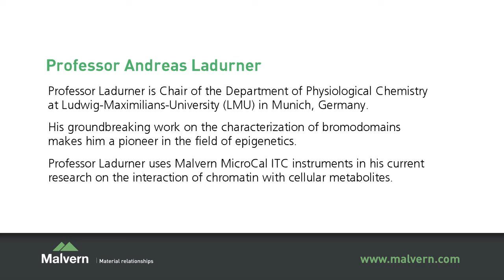Elucidating Epigenetic Interactions using ITC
Professor Andreas Ladurner, currently Professor and Chair of the Department of Physiological Chemistry at Ludwig-Maximilians-University (Germany), conducted pioneering epigenetics research as a postdoctoral fellow at University of California Berkley. Using MicroCal Isothermal Titration Calorimetry (ITC) his work confirmed the interaction of a human bromodomain module to acetylated histone protein (Jacobson, et al, Science 288, 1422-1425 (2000)). In this video Professor Ladurner discusses the value of ITC in epigenetics research.

Epigenetics refers to chemical modifications of the DNA and its associated histone proteins that control gene activity independent of the genetic code. There are dozens of identified proteins from animals and plants which are involved in creating, recognizing, and removing these epigenetic modifications (also called “marks”) on the histones and DNA making up chromatin.
Epigenetic modifications are believed to be inherited during cell division, which will help in cell development and create the hundreds of cell types of the human body carrying the same genes. Epigenetic control is implicated in many diseases, including cancers and diabetes.

To understand the function, activity, and specificity of chromatin-binding proteins, each interaction needs to be defined by biophysical in vitro assays, and the dissociation constant (KD) is an important parameter. ITC provides a direct and quantitative KD measurement of binding interactions. ITC provides more information beyond the KD, such as binding thermodynamics and binding stoichiometry, giving further insight into the specificity and selectivity of the interaction, the mechanism of binding, and the structure of the active binding domain of the chromatin binding proteins.